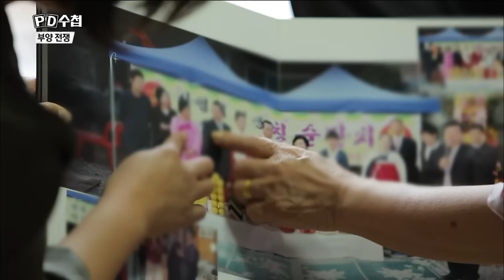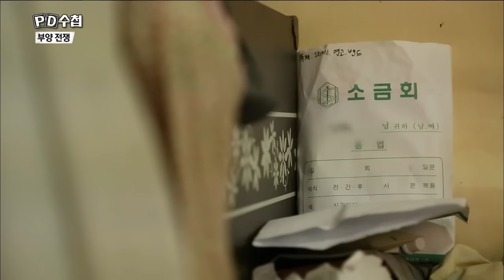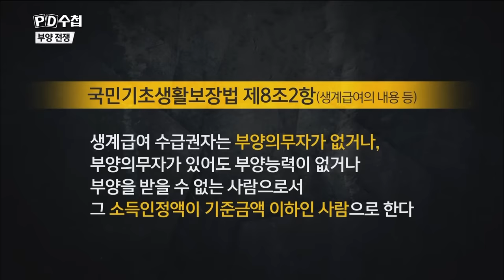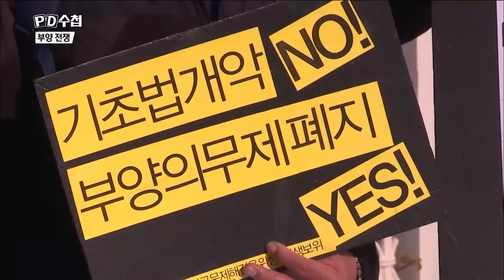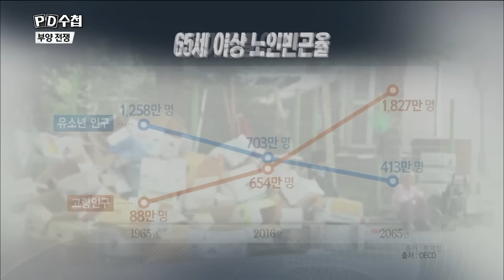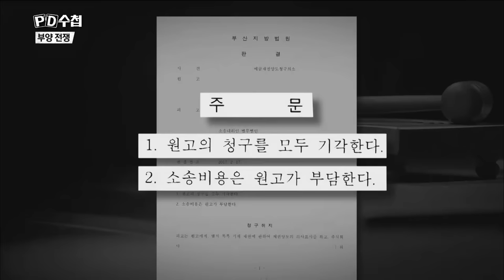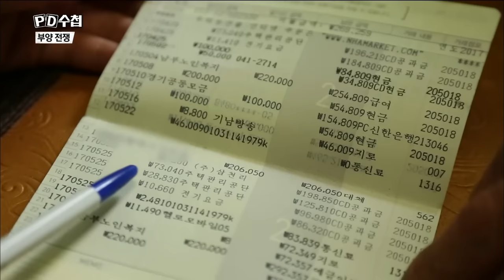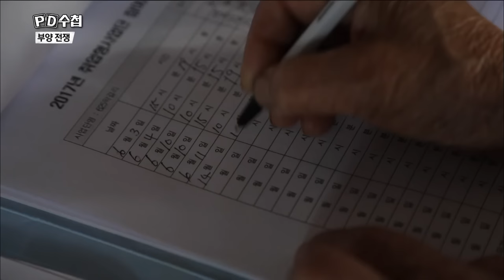[Full] 부양전쟁_MBC 2017년 6월 20일 방송